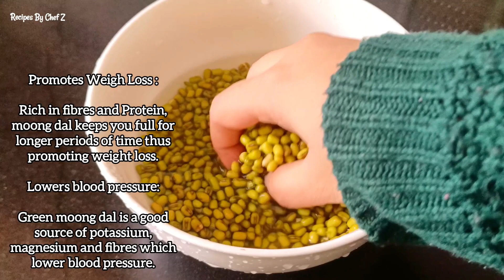Lose 20 kgs in 2 Months |High Protein ⬆️ Dosa Recipe For Fast Weightloss ✅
oats dosa,
1000 calories diet plan for weight loss,
7 days fasting weight loss,
dosa recipe,
lose 20 kgs in 2 months,
how to lose 10 kgs in 1 month,
1000 calorie lunch,
best veg diet for muscle gain,
high protein dal recipe,
how to lose 10 kg in 2 weeks,
moong dal dosa,

high protein vegetarian meals
high protein dosa for weight loss
paneer dosa recipe
moong dal dosa for weight loss
lose belly fat tips
diet tips to lose belly fat
tips to lose belly fat fast at home
tips to lose belly fat in 10 days
how to lose body fat fast
how to lose 10kg in 2 weeks
how to lose 10kg in 2 months
how to lose 1000 calories a day
how to lose 20 kgs
weight loss diet recipes

diet dinner recipes for weight loss,
veg weight loss recipes,
weight loss,
how to lose weight and gain muscle,
how to lose belly weight,
weight loss diet,
full body weight loss,
how to lose weight calorie deficit,
weight loss recipes,
weight loss recipes for dinner,
weight loss recipes for lunch,
weight loss recipes lunch dinner recipes,
weight loss recipes for women,
weight loss recipes for breakfast,
weight loss recipes vegetarian,
weight loss breakfast leafy vegetable appe recipe,
lose 10 kgs in 1 month,
lose 10 kgs in 2 weeks,
lose 10 kgs in 1 month intermittent fasting,
how to lose 10kg belly fat,
diet chart to lose 10 kgs in 1 month,
diet to lose 10 kgs,
how to lose 10 kgs without exercise,
how to lose 10 kgs fast in a month,
high protein dinner for weight loss,
lose weight with high protein diet,
high protein recipes for weight loss dinner,
protein filled meals for weight loss,
high protein recipes for weight loss veg,
6 high protein recipes for weight loss,
best high protein dinner for weight loss,